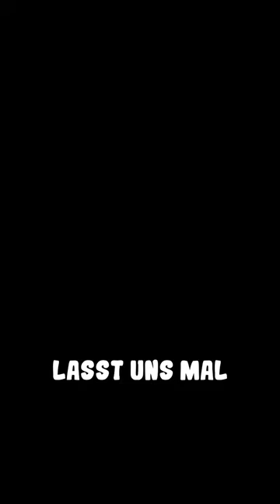Lasst uns über Miasma-Hände reden...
✂️ Video geschnitten von @Grunzel

🙏🏼 Danke an alle Investoren:
-ConShuffle_
-I am not marciii
-Kuryo
-NightmareSRT4
-Zeruda Masuta

*Reflink, ich bekomme für jeden Kauf eine kleine Provision, ihr zahlt aber keinen Cent mehr :)

~Schneile